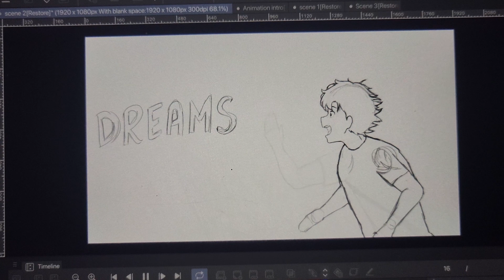Day 1 / Uploading My First Storytime Animation Video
Day 1 / Uploading My First Storytime Animation Video - this series I have created is finally a step towards my goal ! THIS IS GOING TO BE A GREAT JOURNEY !
GIVE MY BEST WISHES !
See you tomorrow ! By-Bye